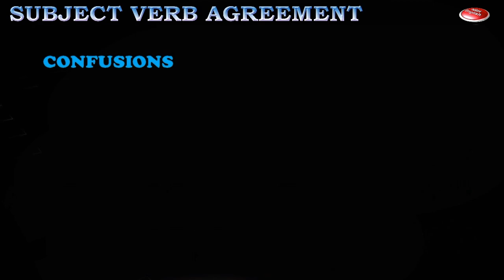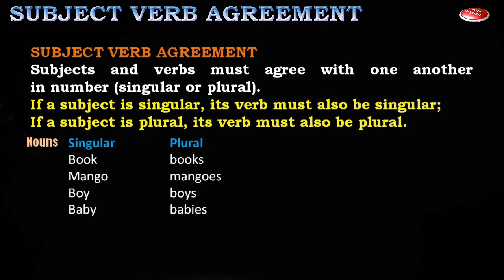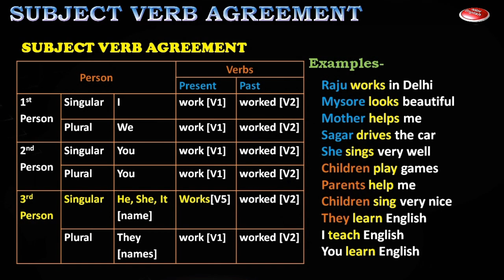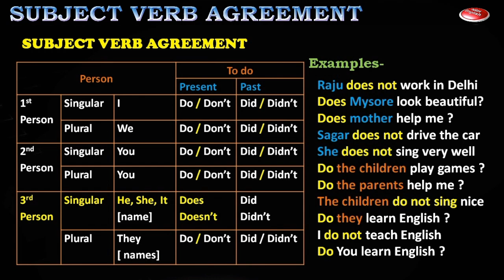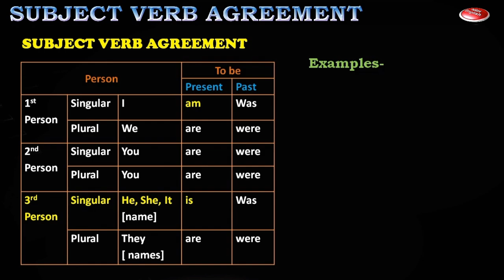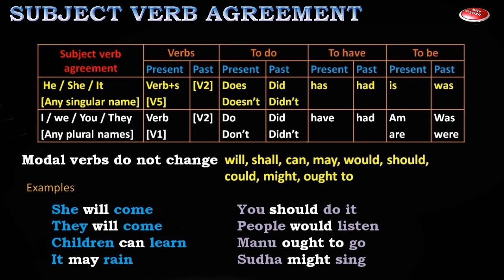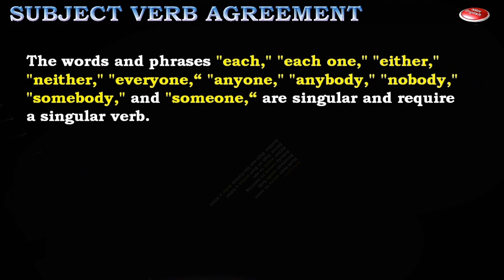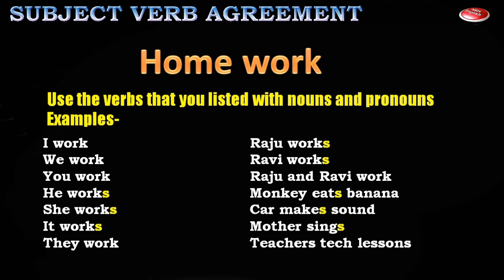SUBJECT VERB AGREEMENT [step-2]